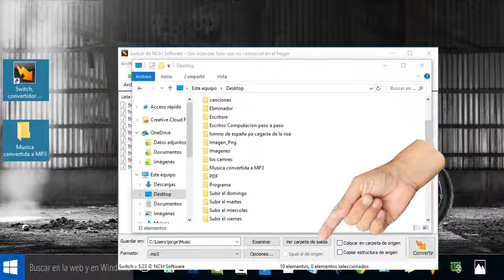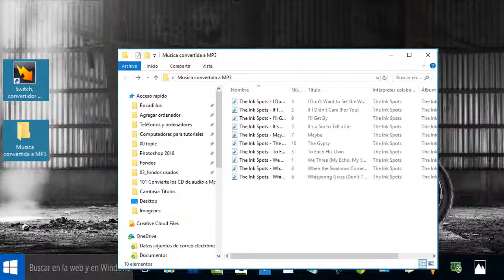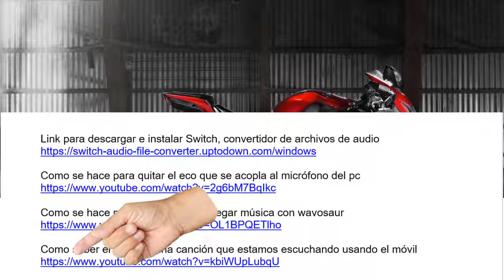Pasa un CD de audio a Mp3 con Switch - fácil 2018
YouTuberos los cd de audio pasado algunos años
Comienzan a deteriorarse y pierden el audio.
Y pasar el audio de un Cd a formato Mp3 es muy fácil de hacer con freac - free audio converter

Link para descargar e instalar Switch, convertidor de archivos de audio

La edición y creación de este video es de Juan Cantellano.

La edición del video se realizó con shotcut que es gratis.